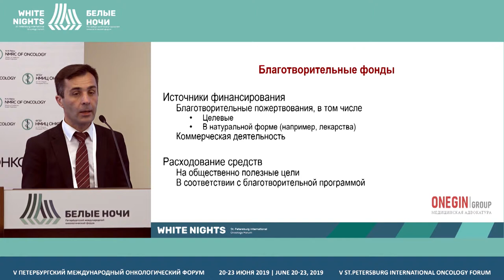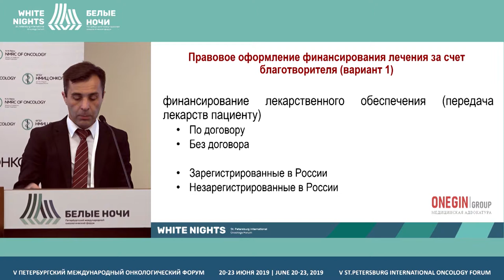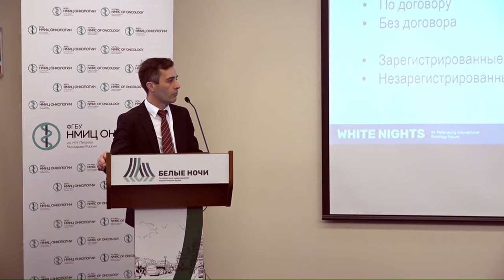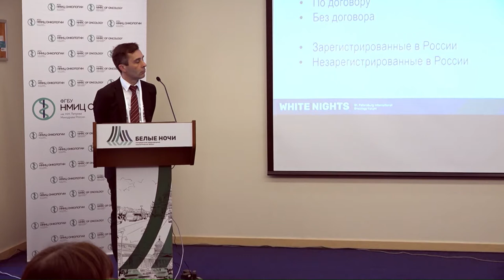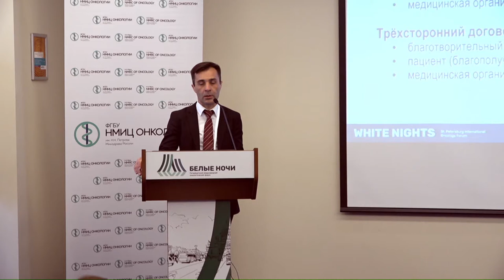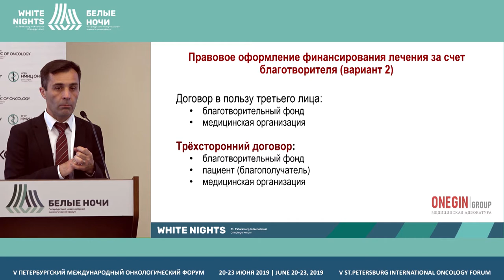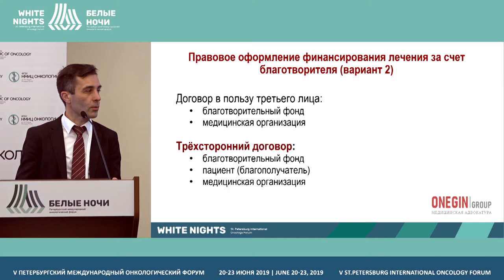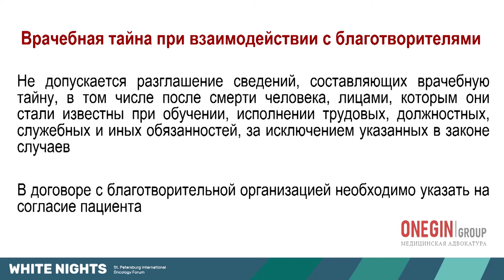Взаимодействие медицинских организаций и благотворительных фондов (Бартенев Д.Г.)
Бартенев Дмитрий Геннадиевич, Адвокатское бюро «Адвокатская Группа ОНЕГИН», Санкт-Петербург

Взаимодействие медицинских организаций и благотворительных фондов: особенности правового регулирования и юридически значимого документооборота, «серые» правовые зоны